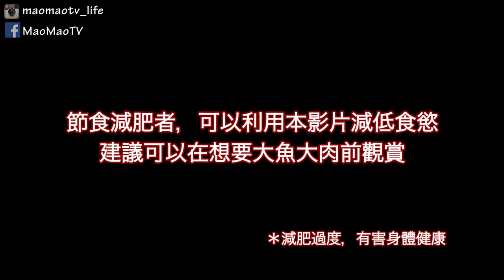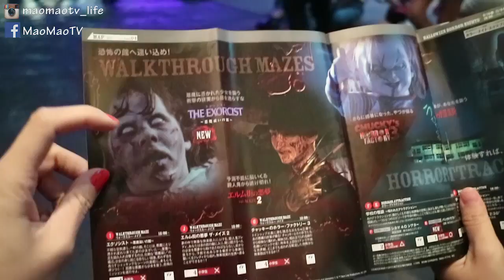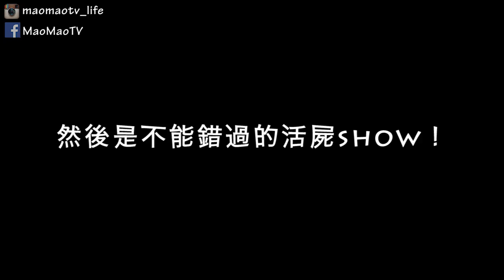【膽小不要看】超恐怖！萬聖節大阪環球影城｜活屍橫行USJ｜MaoMaoTV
（下面還有東西看~）

【關於Mao】
Hello 你好！
我叫Mao, 是一個台灣女生。
在日本認識了很多日本人朋友，還有其他國家朋友後
真的覺得文化差異太有趣了！

決定在YouTube分享給對海外文化還有語言有興趣的朋友
我在日本的生活旅遊經驗然後提供一些資訊
給那些像我一樣想來日本留學看看的台灣人們～
（尤其是日本和日語（日文）xD畢竟我在日本haha）

【影片介紹】

（會再補上！）

♥Mao愛看 YouTuber♥
ShenLimTV
미라 Mira's Garden
Mumu MusicTV
安啾咪
蔡阿嘎
rickolam1
魚乾
靠杯星球 fun planet
GINA HELLO!
TheKellyYang
JASON(大J)
笑波子
香格拉 Shangrilayt
Stopkiddinstudio
TGOP (This Group Of People)
這群人

... and more!

MaoMaoTV 頻道關鍵字：
台灣 日本 香港 旅遊 留學 美容 美妝 台灣女生 留學日本 生活分享 美妝分享 美妝推薦 日本女生 日本男生 日本旅行 日本美食 香港旅行 香港美食 日語學校 自學日文  自學廣東話 日文教室 廣東話教室 日文教學 廣東話教學 日本觀光 香港觀光 台灣觀光日文 日語 廣東話 學日文 學日語 學廣東話 找工作 創業 網路副業 兼差 台灣人 日本人 香港人 旅遊推薦 必知 比去 必吃 旅行 自由行 跟團 台湾 日本 香港 旅游 留学 美容 美妆 台湾女生 留学日本 生活分享 美妆分享 美妆推荐  日本旅行 日本美食 香港旅行 香港美食 日语学校 自学日文  自学广东话 日文教室 广东话教室 日文教学 广东话教学 日本观光 香港观光 台湾观光日文 日语 广东话 学日文 学日语 学广东话 找工作 创业 网路副业 兼差 台湾人 日本人 香港人 旅游推荐 必知 比去 必吃 旅行 自由行 跟团